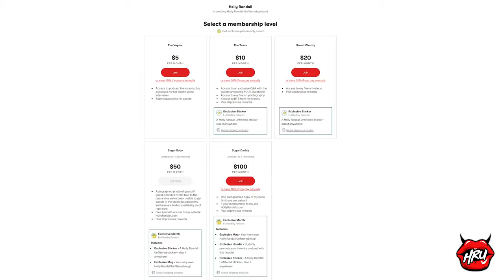How To Peg Like a Pro with April Olsen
April Olsen couldn’t stand the guy — but he helped her get her strap-on form down!